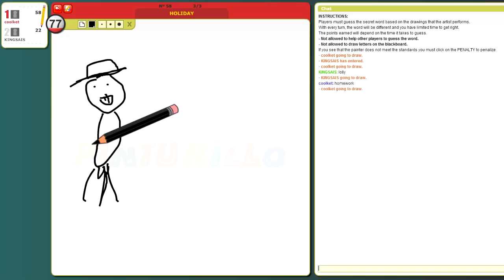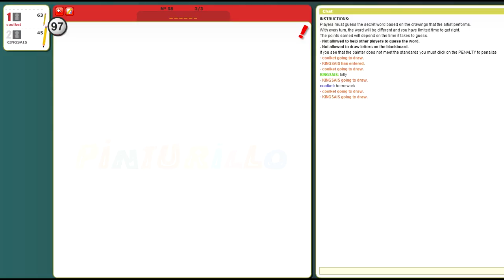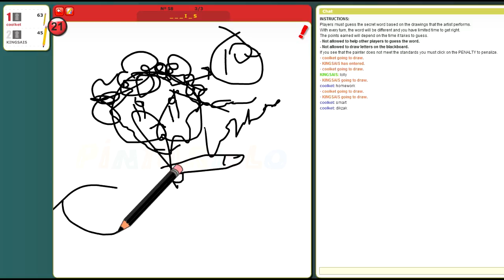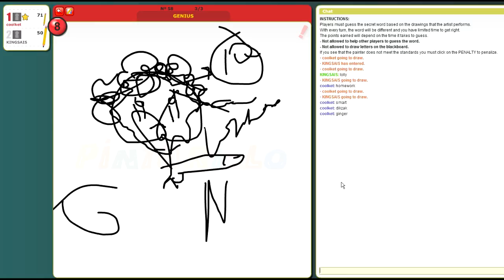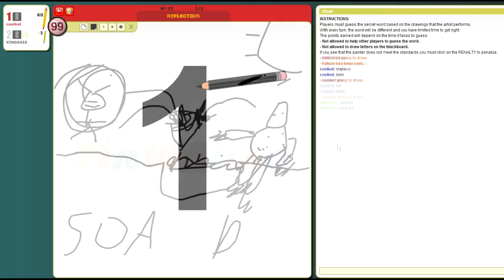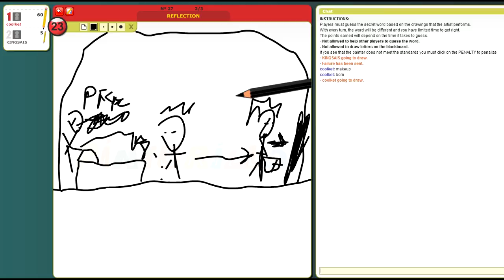OP VAKANTIE MET MAMA?! #3 (Online Drawing Game)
Kingsais' Bad Drawings Are Charged For Copyright From Leonardo
Please Find Him And Make Him Stop!
Reward: Sexdoll